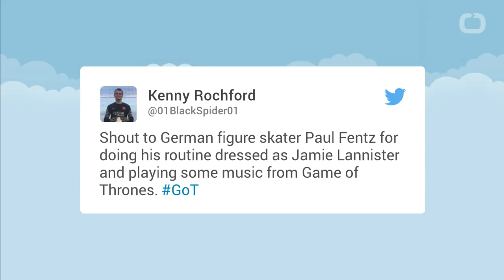Germany's Paul Fentz Figure Skates To "Game of Thrones" Music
For everyone agonizing over the long delayed final season of HBO's "Game of Thrones," Winter is Coming.
The Winter Olympics.
German figure skater Paul Fentz performed a routine to music from the beloved fantasy series during the 2018 Winter Olympics.
Fentz earned a score of 139.82 for his "Game of Thrones" free skate and ended the men's singles competition with 214.55 points.
The 25 year old German skater won legions of new fans during his Olympic debut.
His costume featured a single gold glove, emulating "Game of Thrones" character Jamie Lannister's gold prosthetic hand.